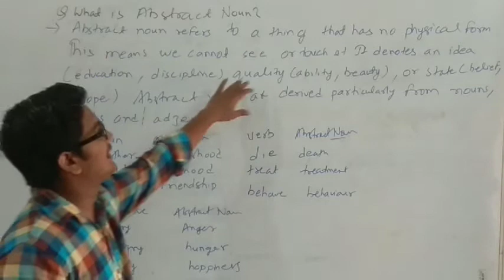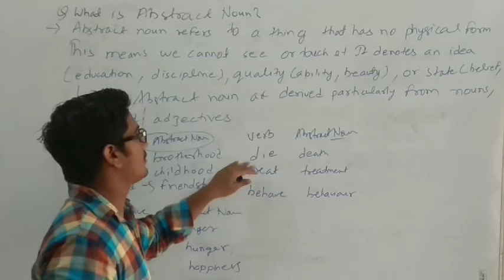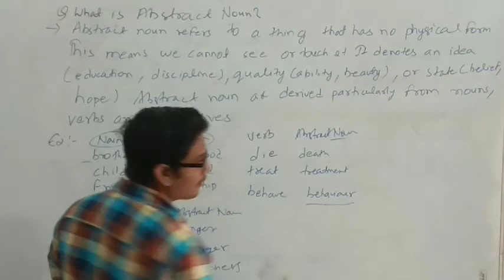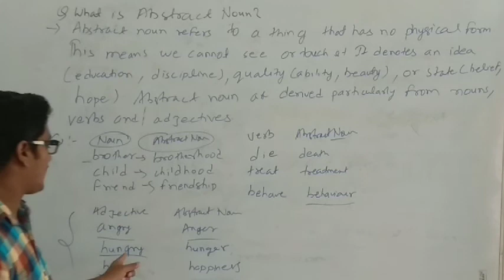Lecture_6_Class 3&4 ( English Grammar )